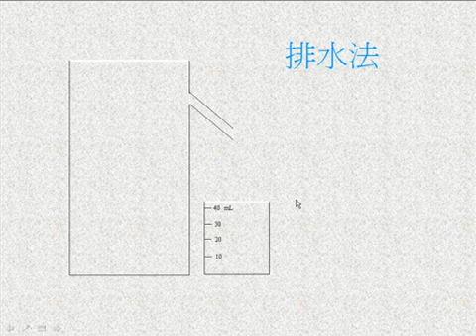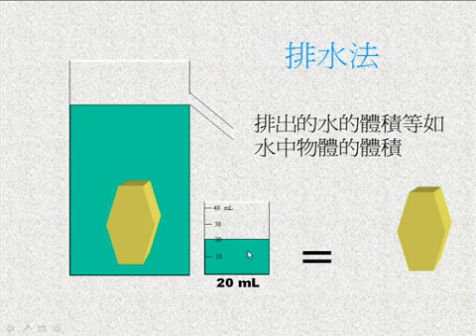非立方體的體積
以排水法求非立方體的體積